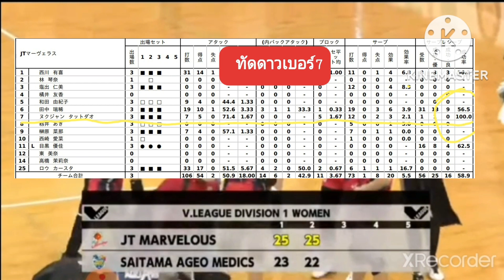แนนทัดดาว💯%เต็มทำแต้ม😱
ทีมแมนทัตตาวเจทีมาเวลัสวันนี้สามารถเอาชนะไซตามะาเกโอเมดิกซ์ 3:0 เซ็ต และแนนทัดดาวยังเป็นผู้เล่นที่เปอร์เซ็นต์การทำคะแนน 100% เต็มในแมทนี้
คนไทยอาศัยต่างแดน 🏐ชอบดูวอลเล่ย์และกีฬาทุกชนิด สนใจการเมือง รักความยุติธรรม รักประชาธิปไตย
และส่งมอบสิ่งดีดีในทุกด้านให้เด็กๆเยาวชนที่จะเป็นอนาคตของโลก
สวัสดีครับ ขอให้มีความสุขในการรับชมทุกๆวีดีโอ
เรียน ผู้อุปการะคุณทุกท่าน
หากไม่เป็นการรบกวน ร่วมกันสนับสนุนให้กับช่อง ได้ง่ายๆ เพียงรับชมโฆษณา อย่าเพิ่งกดข้าม รับชมเท่าที่ไหว เพื่อส่งต่อกำลังแรง กำลังใจในการทำคลิปวิดีโอต่อไป
ขอบคุณทุกคำแนะนำติชม